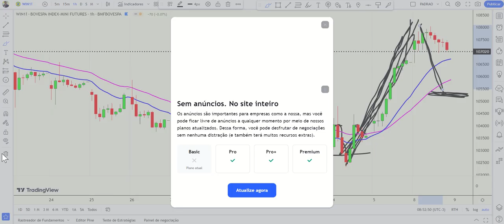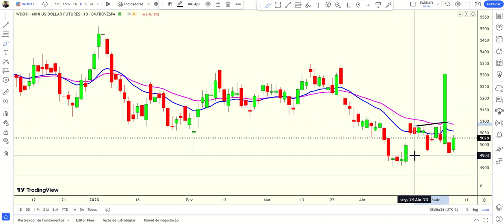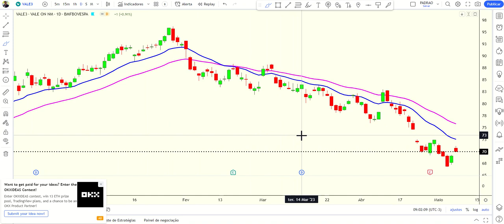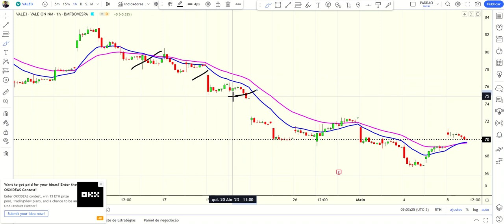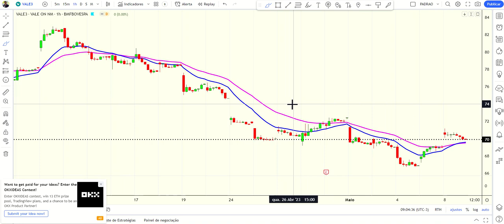ABERTURA 09 MAIO 2023 Qual a tendencia?